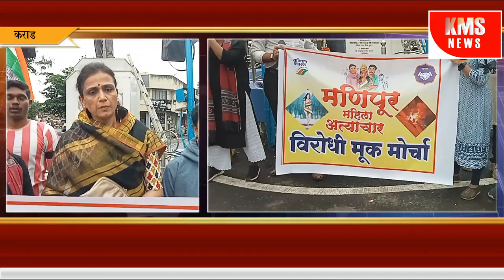मणिपूर येथील महिला अत्याचाराच्या विरोधात कराड मध्ये काढण्यात आला मूक मोर्चा